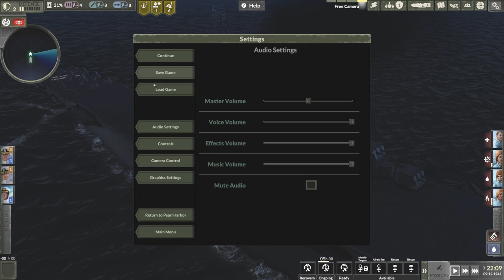Aircraft Carrier Survival Gameplay Overview - Part 4 | 2022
Aircraft Carrier Survival is the new game we are looking at today with an Overview/Review of what it is and how its gameplay plays. First we will review the need to know basics of Aircraft Carrier Survival before jumping into deeper gameplay impressions. When the harshness of the sea meets the cruelties of war, a challenge for perseverance makes itself known. And it is like none other. Welcome to Aircraft Carrier Survival, a simulator set in the merciless reality of World War II, where your prowess as a commander decides the fate of a naval behemoth